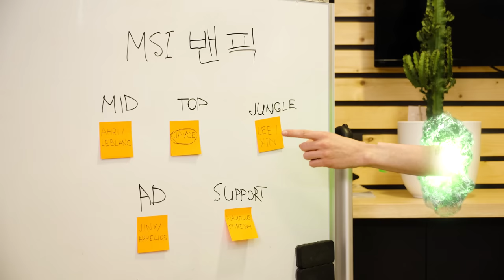STAY IN THE GAME | G2 x Pringles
Jankos has found the solution to all his problems.

Thanks to our partner: